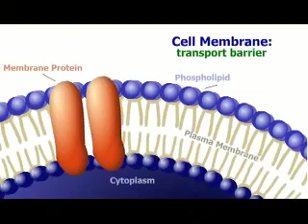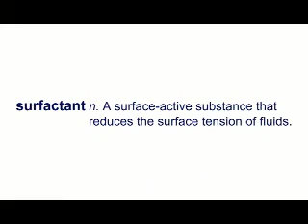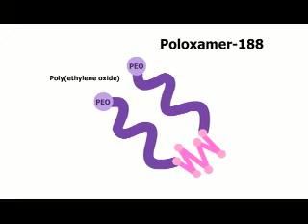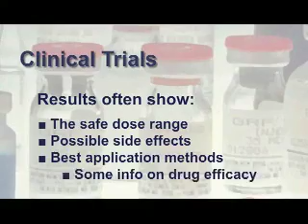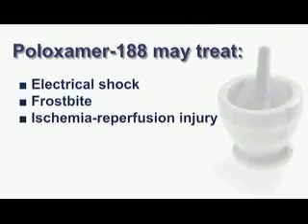Sealing cell membranes with synthetics: Poloxamer-188 injury healing: Raphael Lee and Ka Yee Lee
University of Chicago researchers Raphael Lee, M.D., and Ka Yee Lee, Ph.D., discuss how a synthetic surfactant called Poloxamer-188 has been shown to seal cell membranes damaged from electrical shock, restoring cell integrity and enhancing tissue survival.